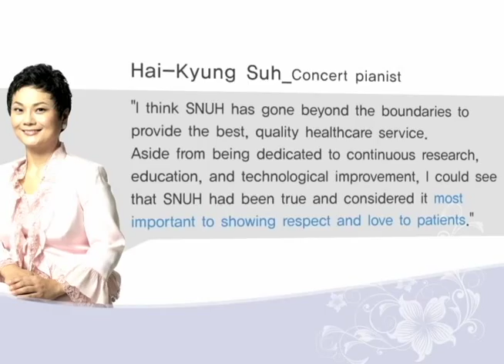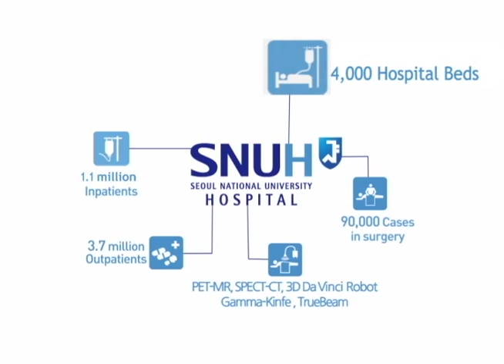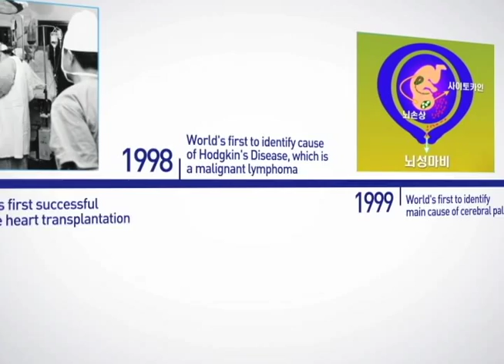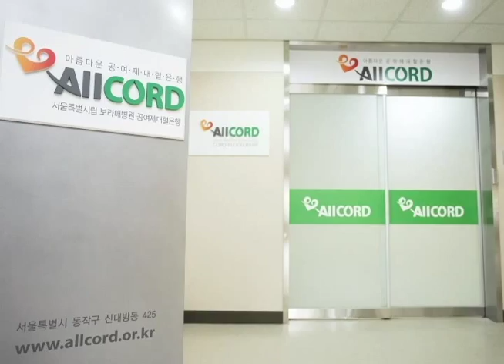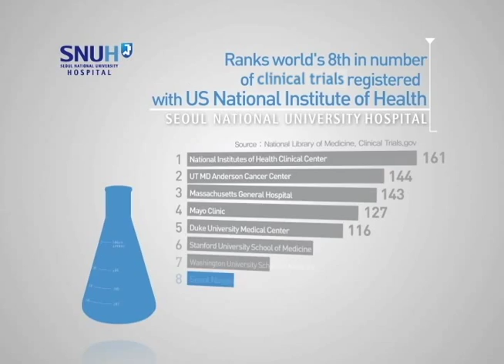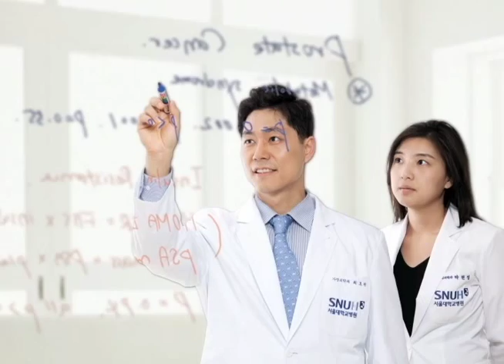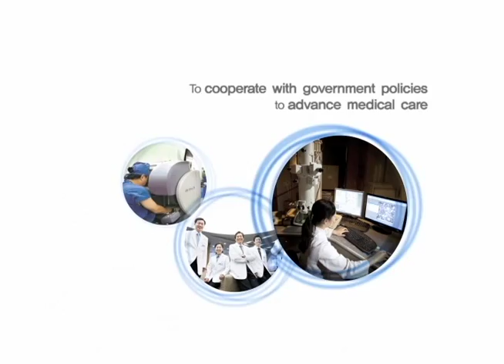Seoul National University Hospital (SNUH)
The follow-up committee of the Initiative of His Highness Sheikh Khalifa, President of the United Arab Emirates, worked hard to bring the best medical practitioners and the most efficient management system of all.

The committee set extremely high criteria in selecting the hospital management system on the basis of highest quality of specifications.

The committee visited many countries around the world and had numerous interviews. With loud applause from the Emirati patients who had been getting treatments abroad, Seoul National University Hospital (SNUH) in South Korea had been awarded the opportunity to conduct the establishment of the Sheikh Khalifa Specialty Hospital with a fleet of specialized medical crew with their accumulative knowledge and experience in the field of oncology and cardiology.